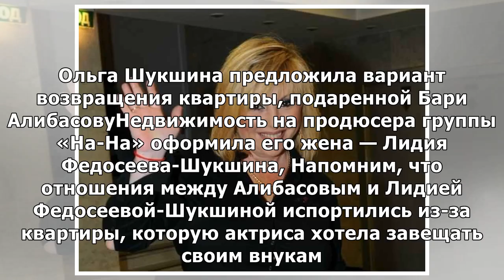«Лида как будто с ума сошла»: Алибасов после выписки из психбольницы подал на развод с Шукшиной